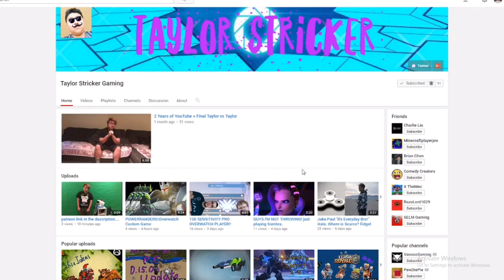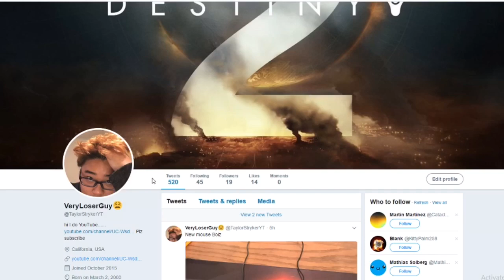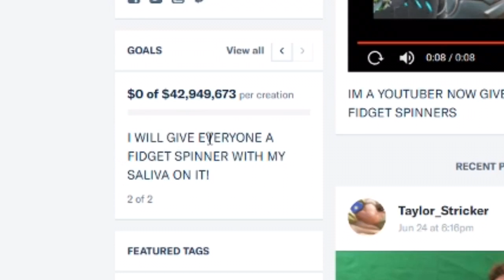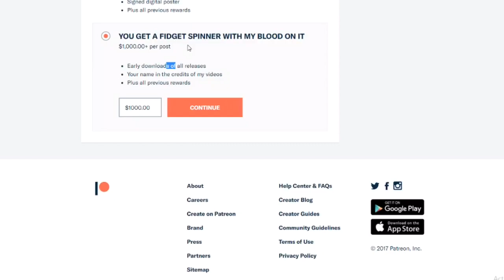I FOUND SCARCE!